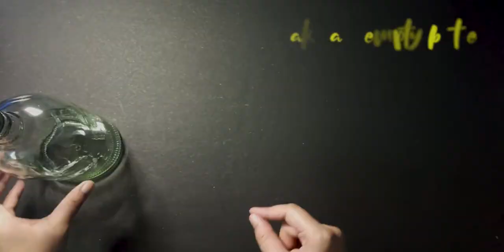DISNEY LUCA CRAFT IDEAS | LUCA BOTTLE ART | EASY CRAFT IDEAS WITH WASTE MATERIAL AT HOME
Steps -

Step 1 - Take an empty bottle.
Step 2 - Draw Luca on a white paper.
Step 3 - Take a brown paper and tear it into pieces.
Step 4 - Use Fevicol and water mixture to paste the paper on the bottle.
Step 5 - Cover the bottle completely with brown paper and allow it to dry.
Step 6 - Cut out the Luca picture.
Step 7 - Take a Fevicryl Mouldit and spread on a Polythene paper.
Step 8 - Use talcum powder so that the mould does not stick.
Step 9 - Mix and knead the mould well.
Step 10 - Flatten the mould on the polythene sheet.
Step 11 - Cut the Luca picture into different parts.
Step 12 - Keep the cut piece of Luca on the mould and carve out the face.
Step 13 - Repeat the same for all other parts of the body as well.
Step 14 - Make some other water animals/plants using the mould.
Step 15 - Carve the different parts of the shape on the mould.
Step 16 - Keep them aside for some time and allow it to harden a little.
Step 17 - Using fevicol, paste the mould part by part on the bottle.
Step 18 - Allow it to dry completely.
Step 19 - Colour the bottle and Luca to make them colourful.
Step 20 - Allow the paint to dry fully.
Step 21 - Luca - Bottle Art is ready.